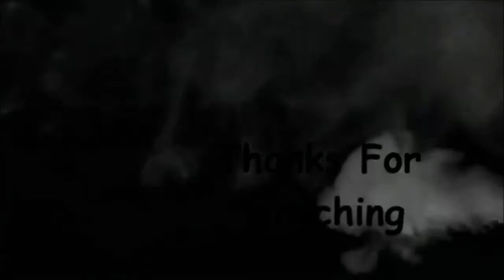DCUO : Time Dilation - Anniversary Event Speed Feat!